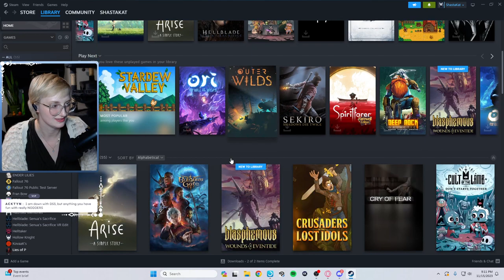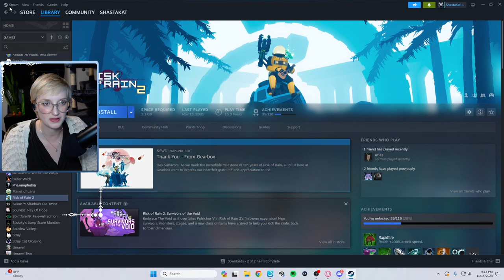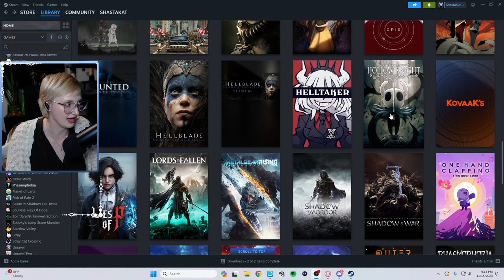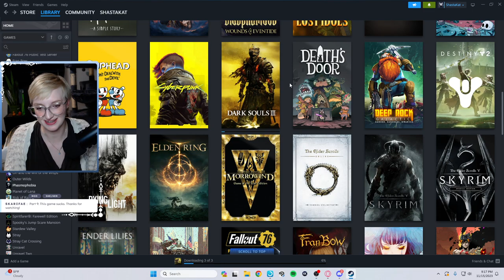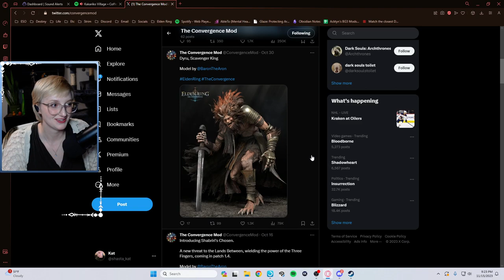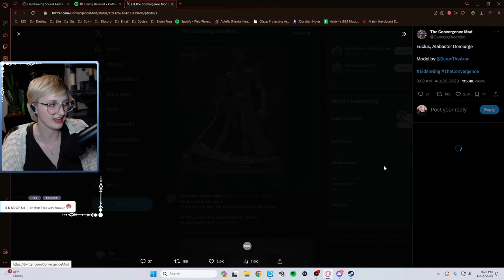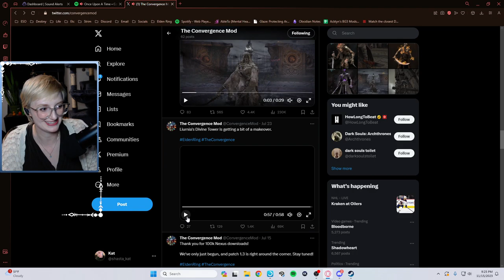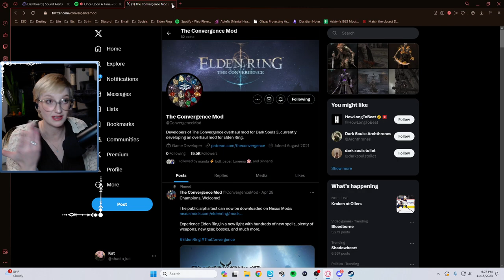Lords of the Fallen | Day 8 FINAL | First Playthrough | FULL VOD